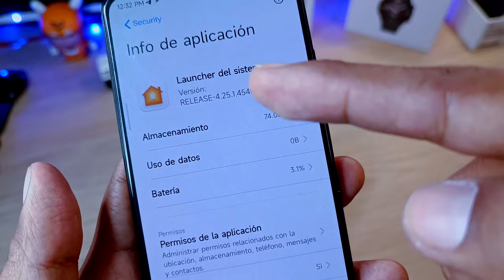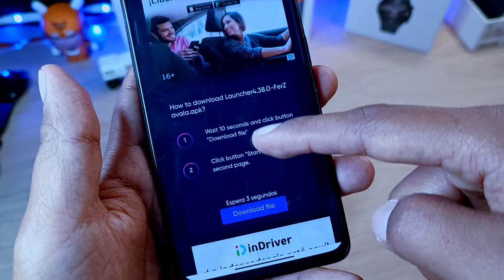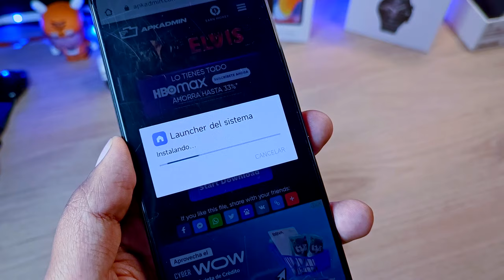Actualiza Tu Launcher de Sistema de Xiaomi - Más Rápido, Más Fluido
Hoy Actualizamos nuestro Launcher de Sistema para una versión mucho más rápida y fluida está como un cohete!!